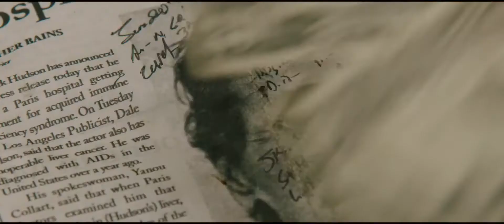Dallas Buyers Club (2013) Trailer HD | Matthew McConaughey | Jared Leto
Dallas Buyers Club (2013)

In 1985 Dallas, electrician and hustler Ron Woodroof works around the system to help AIDS patients get the medication they need after he is diagnosed with the disease.

Director: Jean-Marc Vallée
Writers: Craig Borten, Melisa Wallack
Stars: Matthew McConaughey, Jennifer Garner, Jared Leto